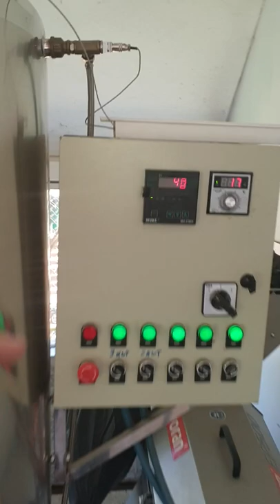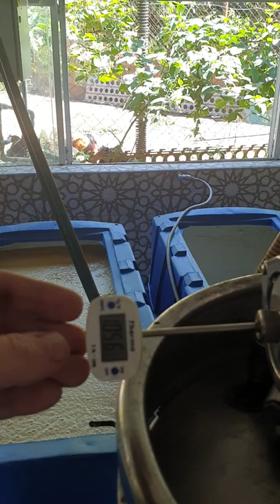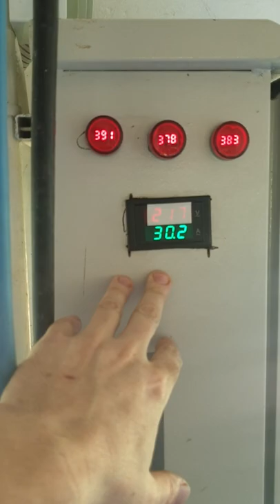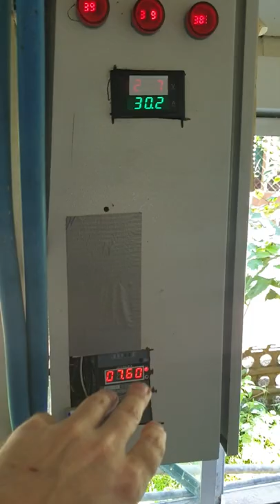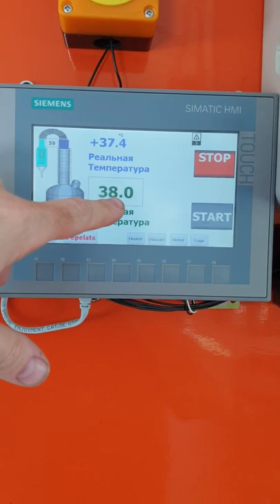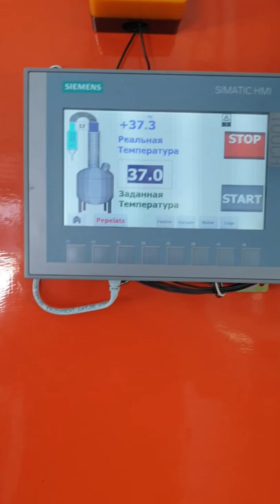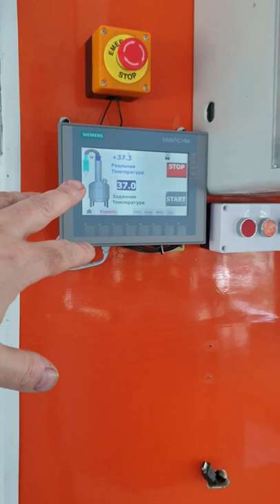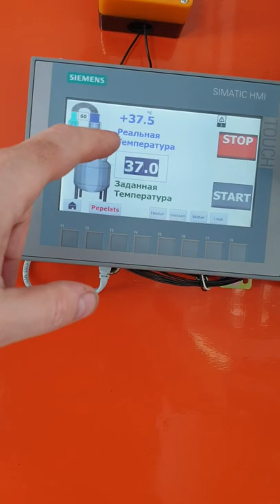22Kwt Continuous Distillation Fore-Heads cut Off/НБК с отбором голов /UPD: System is out of service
22Kwt Continuous Distillation with Fore-Heads cut off / Работа непрерывной бражной колонны с одновременным отбором головных фракций. UPD система не стабильна в такой сборке. в данный момент система перестроена